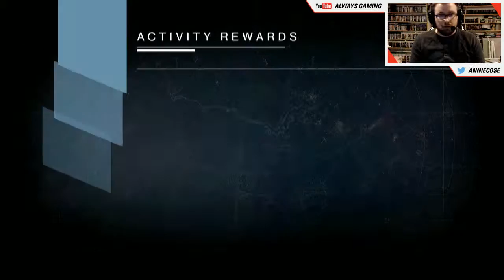Let's Play - Destiny PS4 The Will of Crota